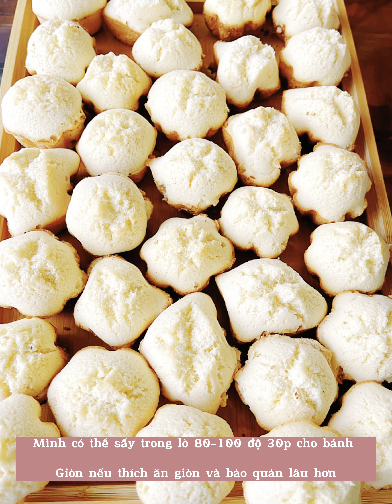Bánh thuẫn truyền thống mềm xốp đơn giản - bếp mẹ Na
Bánh thuẫn theo công thức nhà Na 😄

1 số lưu ý nhỏ :

Đánh trứng quyết định bánh nở to hay nhỏ , thích bánh nở gọn , ăn ngon thì đáh trứng vừa dẻo lại , đường tan là dc  . Thích nở bung thì đánh bông hơn tí , 1 số nơi còn cho thêm bột nở cho lợi nhưng nhà mình làm ăn nên k cho vào

Nhiệt trên đủ nóng để bánh nở mặt trên

K mở nắp quá sớm , tương tự như bánh bông lan , bánh đang nở bị thay đổi nhiệt độ sẽ bị sock nhiệt và xẹp

Thích báh mềm lm y chang ct , bỏ nhiệt phòng khoảng 3 ngày. Thích  bánh giòn thì sấy trong lò 80-100 độ tầm 30p hoặc 40 độ 6 tiếng ( tuỳ độ dày mỏng mà gia giảm nhiệt )

Có thể thêm màu nghệ / dành dành hay các màu bột cacao để tạo màu cho bánh .

Cá nhân mẹ Na thấy bánh nở tầm này ăn ngon hơn nở bung   , mn tham khảo công thức ạ 🥰